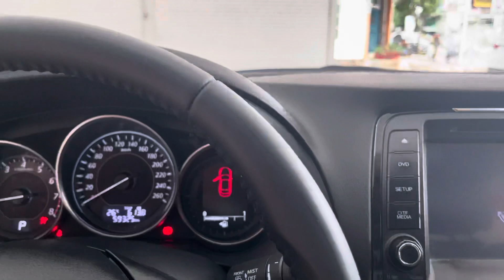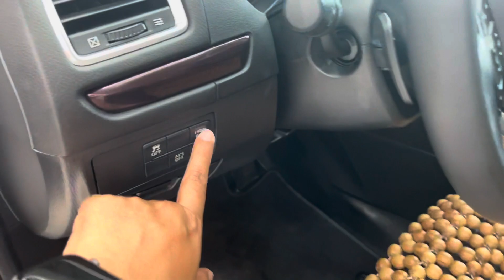Mazda 6 2.5 Fulll Giá 590 tr Lh 0979.325.679 Zalo 0922.325.679 | Toàn Trung Auto GiaLai